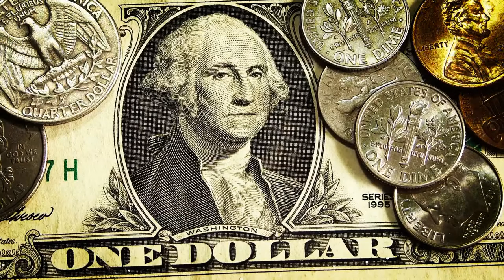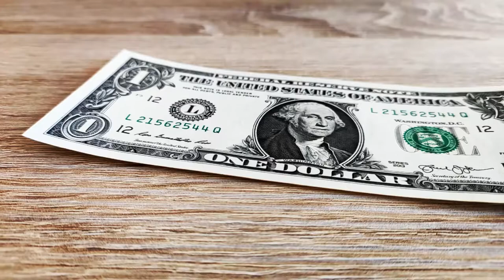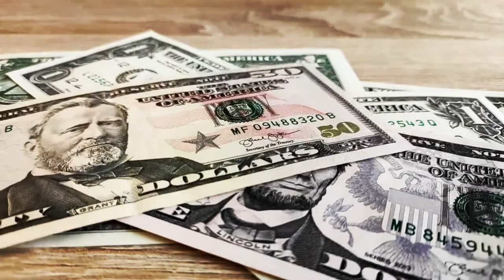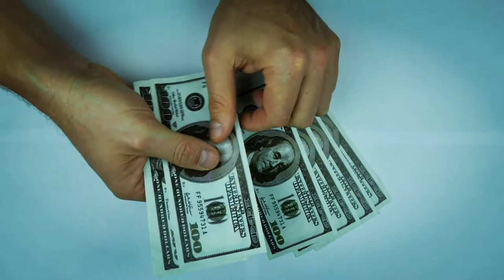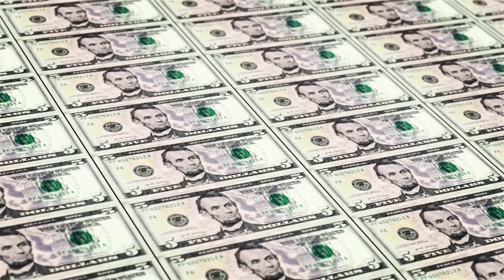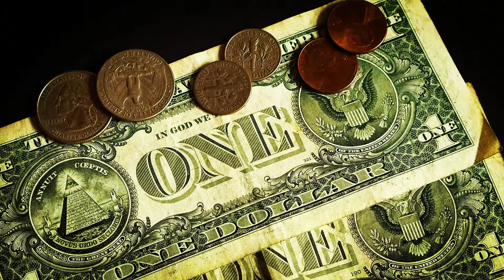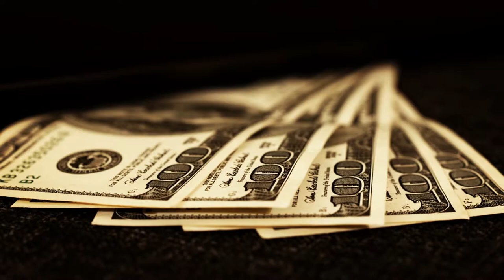How To Survive an Economic Crash - It Will Be WORSE Than 2008 | Peter Schiff & Robert Kiyosaki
Robert Kiyosaki and Peter Schiff talking about how to survive an serious economic crash. They explain their survival plan against massive crash.

Peter Schiff : Peter David Schiff is an American stock broker, financial commentator, and radio personality. He is CEO and chief global strategist of Euro Pacific Capital Inc., a broker-dealer based in Westport, Connecticut.

Robert Kiyosaki: Robert Toru Kiyosaki is an American businessman and author. Kiyosaki is the founder of Rich Global LLC and the Rich Dad Company, a private financial education company that provides personal finance and business education to people through books and videos.